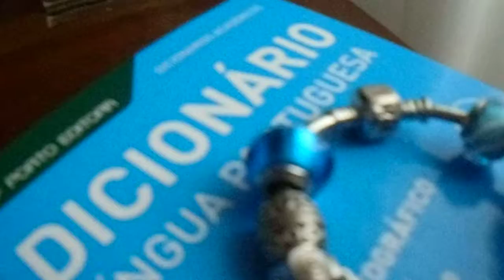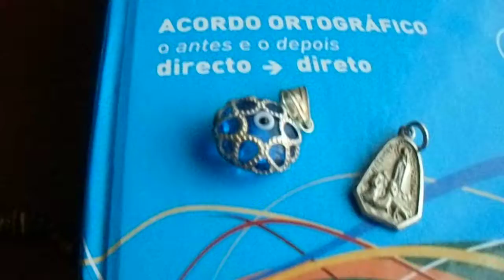O meu Porta Joias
Desta vez, mostro o meu Porta Jóias e o tenho lá dentro. Comento se uso ou não regulamento.